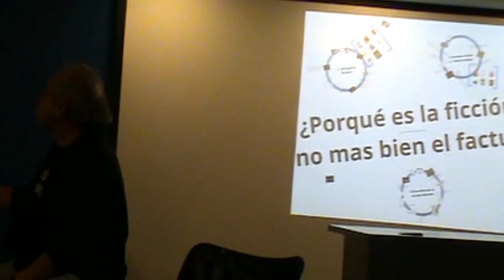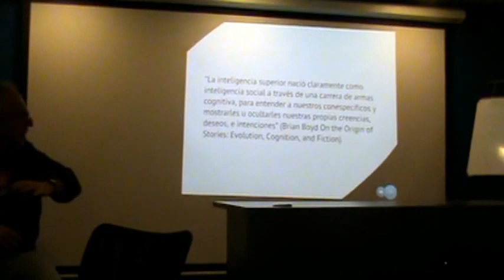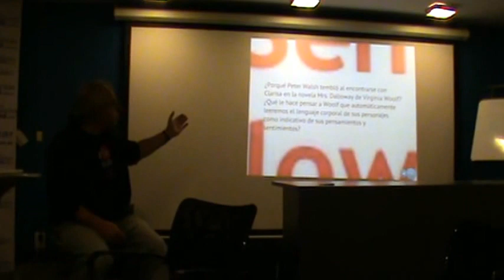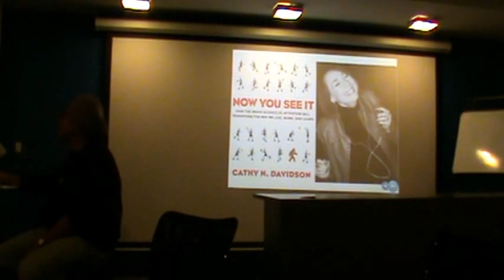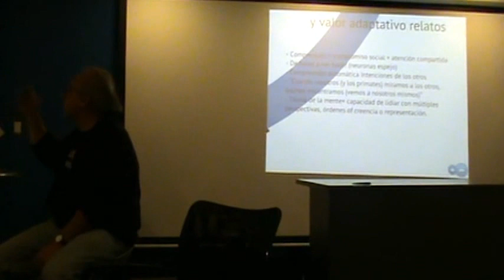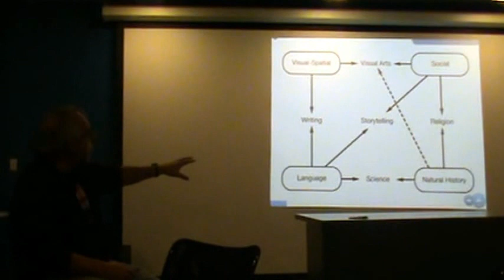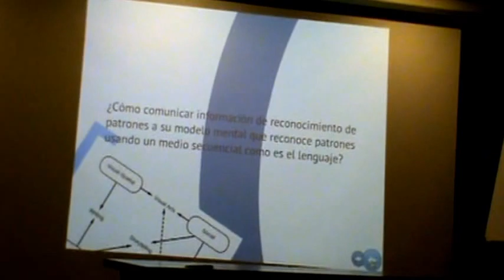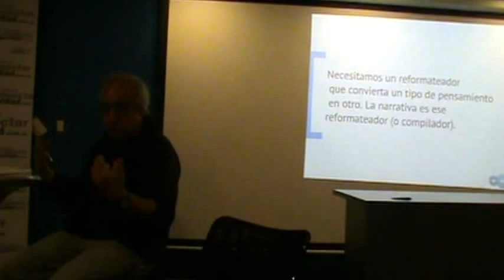Alejandro Piscitelli "La omnipresencia de las narrativas" | IV Jornádas Digicom Datos